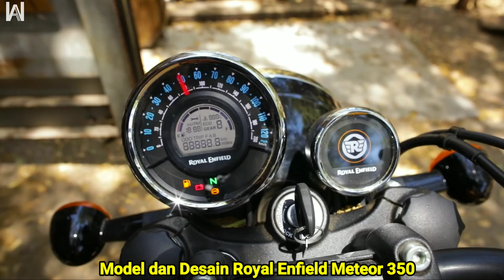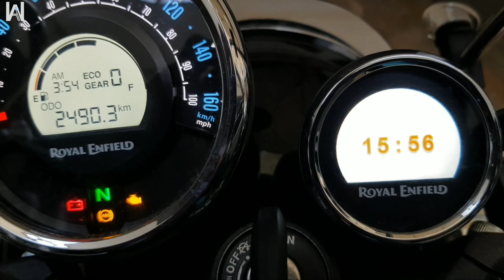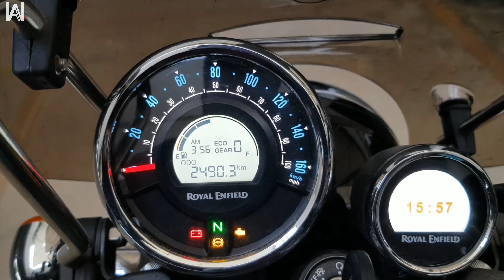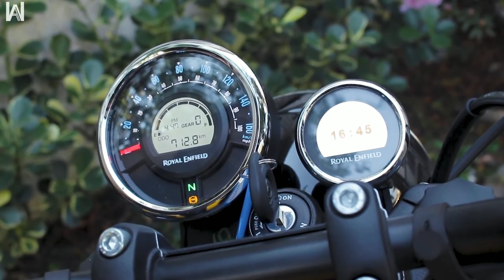Nih Cruiser cantik & padat! Royal enfield Meteor 350 hadir di Indonesia dengan harga di bawah 100 JT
riding dengan motor cruiser , merupakan impian banyak pria, namun harga motor berdesain cruiser terbilang cukup mahal.

di beberapa negara sudah ada motor cruiser baru dengan spesifikasi yang perfect dan harganya terbilang cukup murah, namun belum di distribusikan di Indonesia, seperti benda BD300,, Hyosung Gv300s dan banyak lagi guys

dan kali ini wacky wack memperkenalkan motor cruiser baru, good looking dengan suara yang gahar, dan spesifikasi yang oke dan sudah tiba di Indonesia dengan harga di bawah 100 juta guys

yaitu Royal Enfield meteor 350, yang di produksi dari Pabrikan  sepeda motor Royal Enfield yang merupakan rival dari Harley Davidson .

motormurah berdesain cruiser yang dijual dengan harga dibawah 100 juta ini sudah dijual di Indonesia guys dan cocok banget buat kalian pecinta